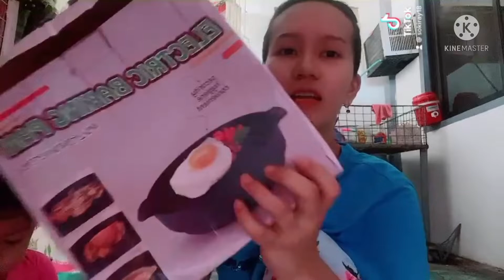Electric baking pan / no stove / no gas | SoKiray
Electric baking pan 👇🏻